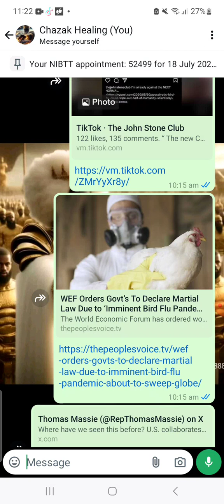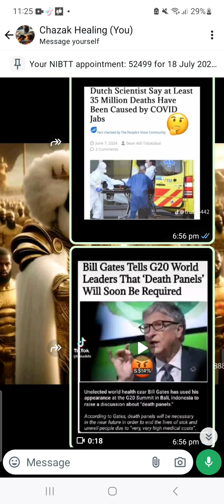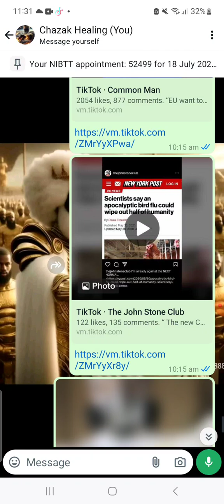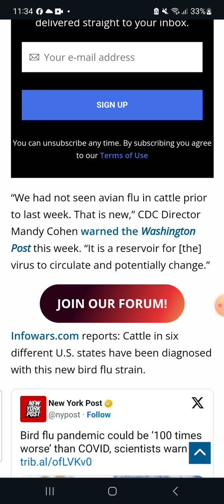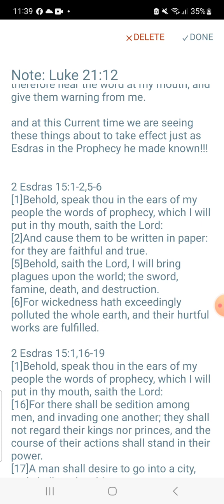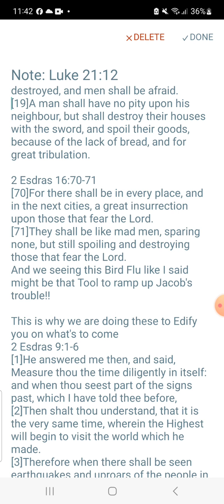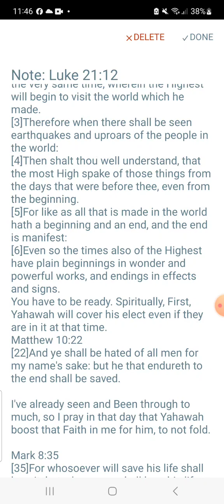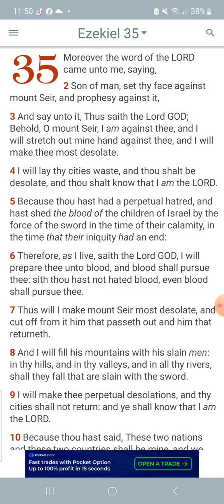More information about the Avian Virus and their Agenda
Ezekiel 3:17
[17]Son of man, I have made thee a watchman unto the house of Israel: therefore hear the word at my mouth, and give them warning from me.